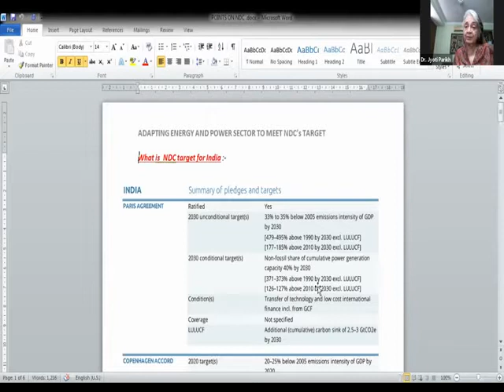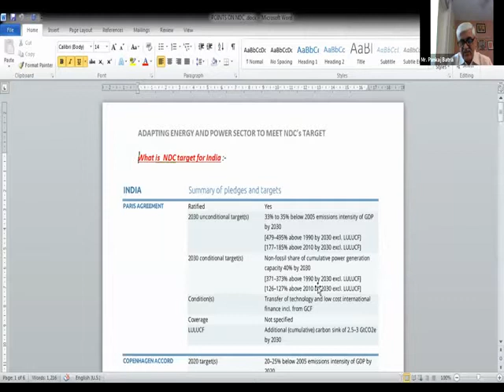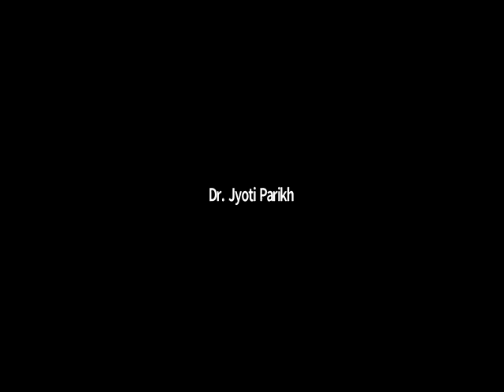Webinar cum Policy Dialogue on Energy & Climate Change-Inaugural Session, 02 September 2020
IRADe organised a Webinar cum Policy Dialogue on Energy & Climate Change on ‘State Level Climate Actions for Odisha’s Power & Agriculture sector’ Wednesday, 2 September 2020 (11:00 am - 13:30 pm IST).